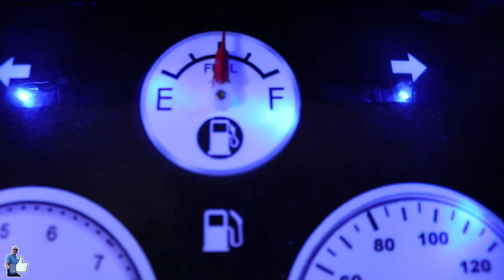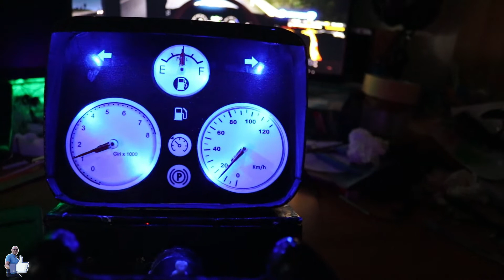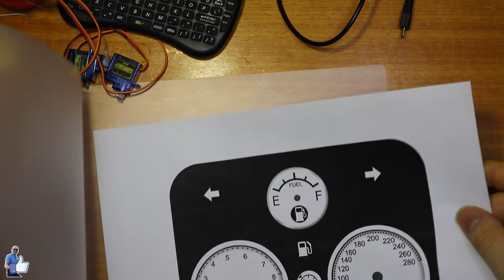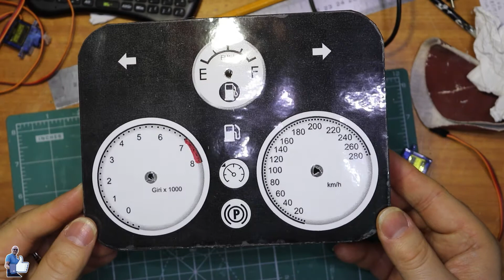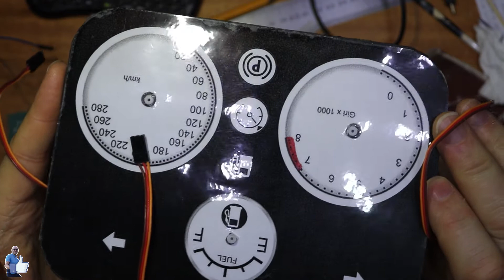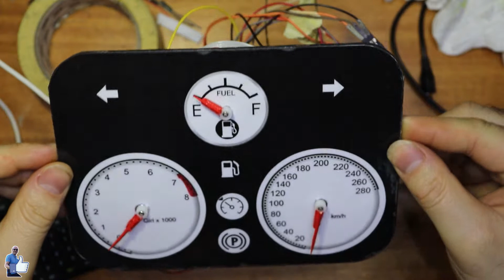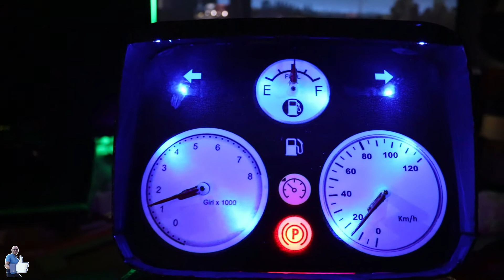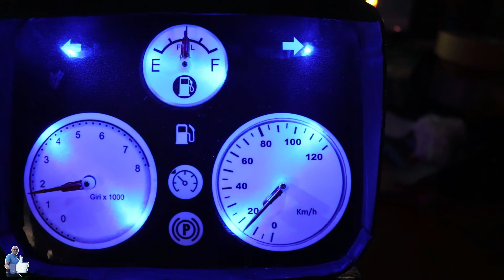Cruscotto 🚗 Dashboard Smart DIY Tutorial FREE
Camera

GINBAL

3-Axis Handheld Stabilizing Gimbal Stabilizzatore a 3 Assi per Smartphone Nero Black
Treppiede